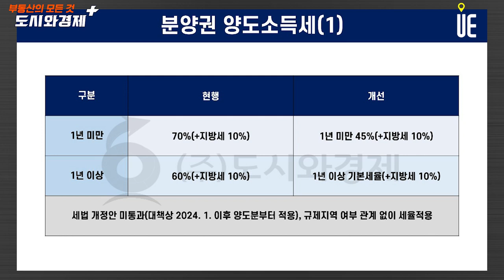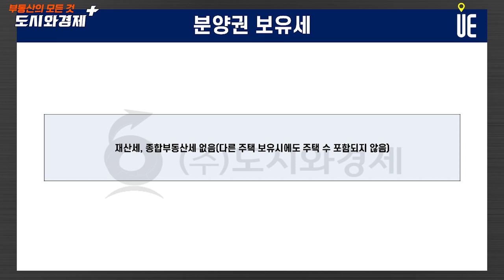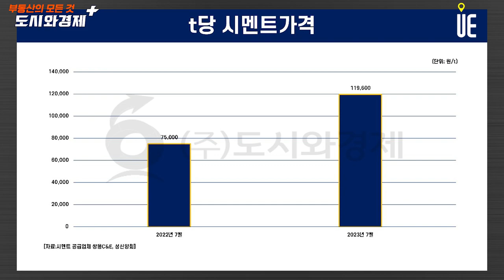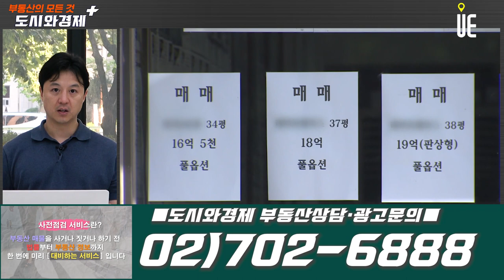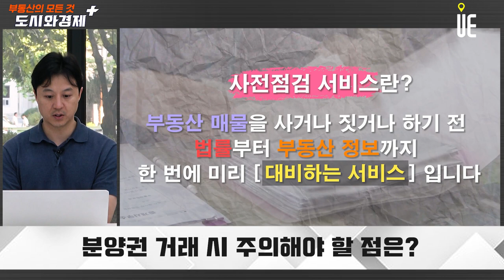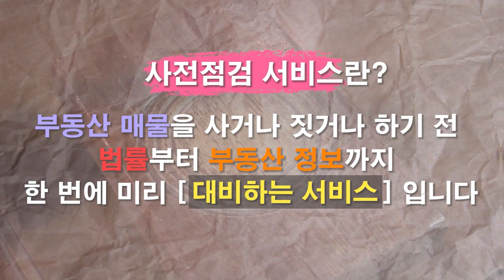전국 분양권 거래 4만건 돌파 예정!! 분양가와 분양권 프리미엄 상승, 거래시 주의해야 할 점은? [도시와경제 플러스]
전국 분양권 거래 4만건 돌파예정

주택도시보증공사(HUG) '민간아파트 분양가격 동향'
전국 민간아파트 분양가(7월 말 기준·이하 3.3㎡당) 1625만원
전년(1453만원) 대비 11.88% 상승
서울 지역의 경우 13.16%(2821만원→3192만원)